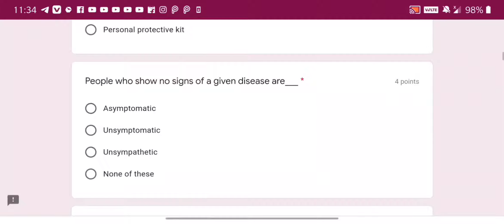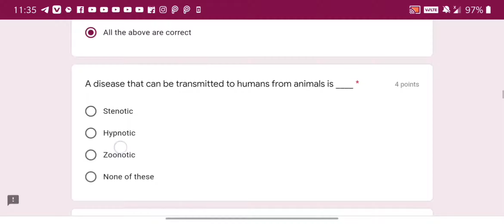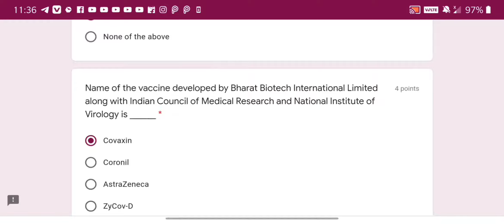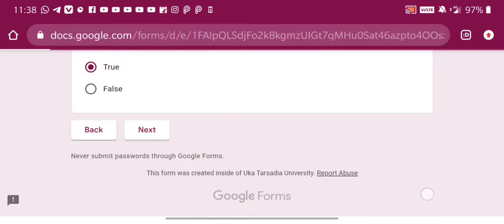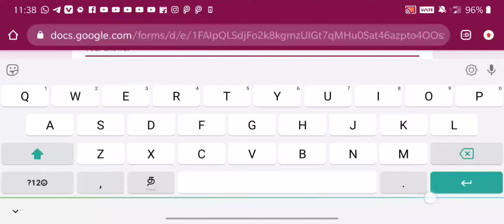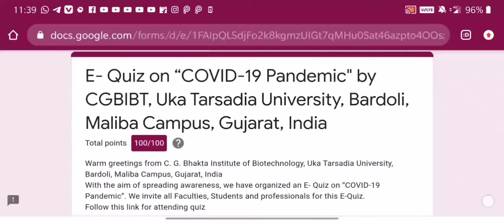National Level E-Quiz on "COVID -19 Pandemic"